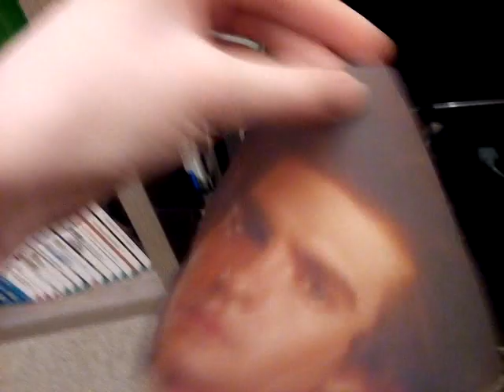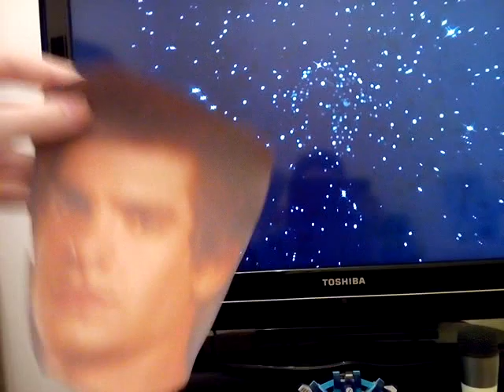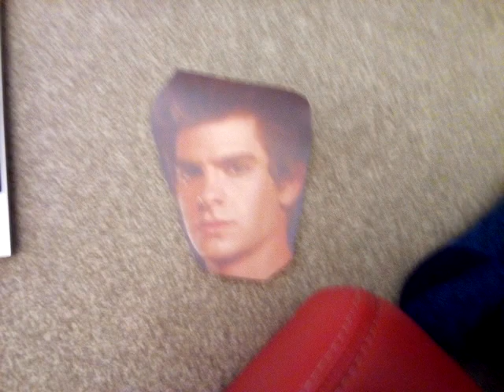My Own Hilarious Custom Made 1980s Doctor Who Title Sequence Featuring Andrew Garfield!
Andrew Garfield Was In Doctor Who In The Series 3 Episodes Daleks In Manhattan And Evolution Of The Daleks!